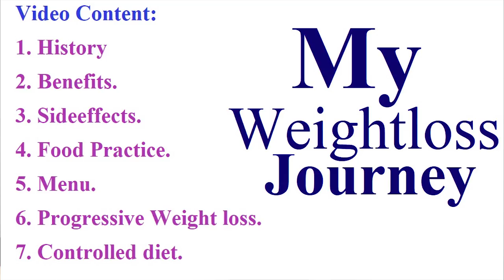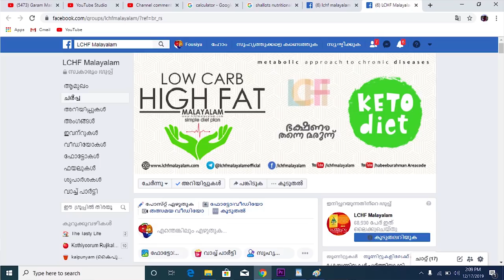നിങ്ങൾ ആവശ്യപ്പെട്ട വീഡിയോ My Weight Loss Journey ഞാൻ എങ്ങനെ തടി കുറച്ചു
This is an over view regarding 'my weight loss journey'.